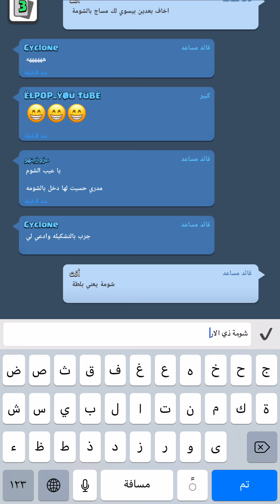كلاش رويال::عزوزينهو ::٢٧٨٢٠١٨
FOGT8207